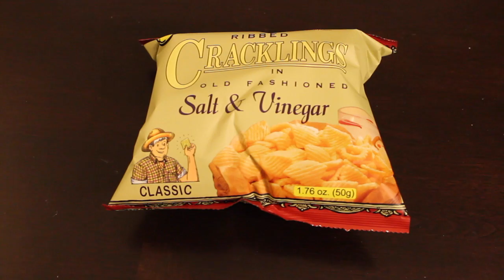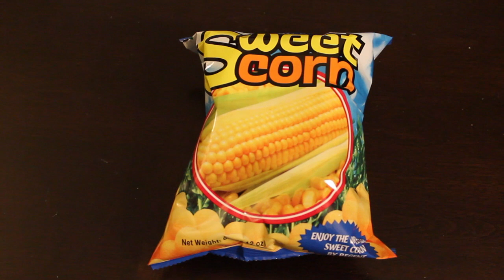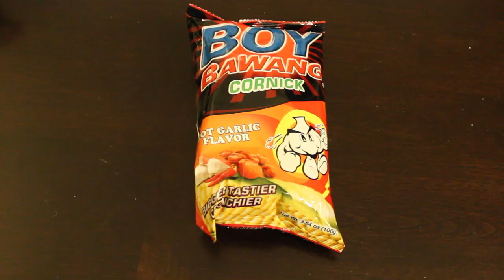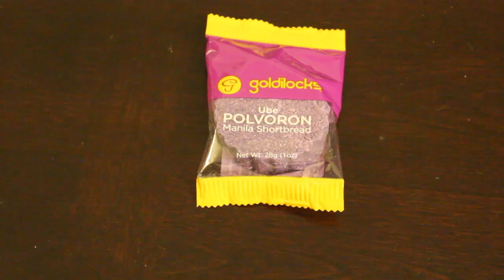Universal Yums - March 2016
VictoricRong and myself open March's Universal Yums box and try out all the goodies. This month's box has snacks from the Philippines.

Channel Art by @BlitzBitz92 on Twitter